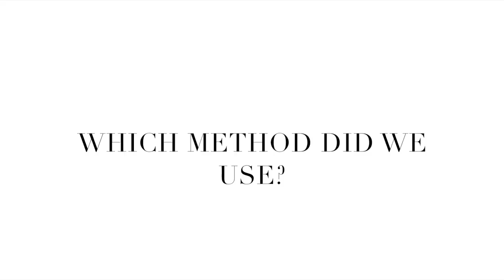SLEEP TRAINING YOUR BABY TIPS | NAP TIME SUCCESS | SLEEP GURU ADVICE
Sofie my sleep guru is keen to try and share as much help and advice as she can in one of the next videos of this series.

This is 'Part One' of what will be a four part series all to do with sleep for you, your baby and even your toddler.

I've tried to share as much as I can on how we successfully sleep trained Remy for his day naps as well as his night time sleep. Very soon he'll be sleeping through the night and will be a much more well-rested baby which is amazing!

It feels so refreshing to know that even if you think there is no hope for you that there absolutely is!

Whether you're struggling with a baby or even a toddler things can change for the greater good :) - there is always a hope and always a way :).

I paid for the wattsapp service so I had her to-hand at the most testing times which I was very grateful for.

Love Sally x